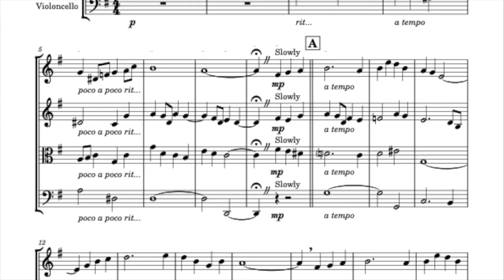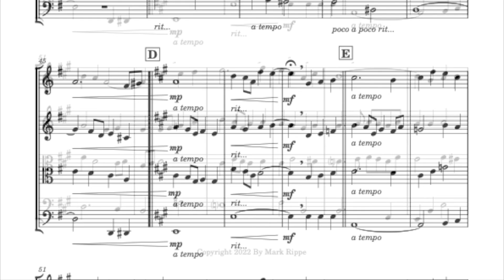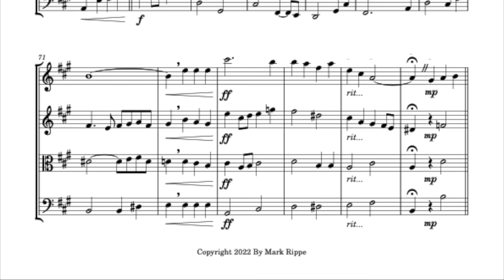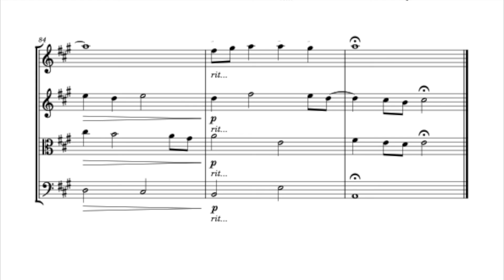Londonderry Air (String Quartet)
Arrangement for string quartet of the traditional (anonymous) Irish folk tune.  Similar arrangements are available for solo piano and voice with piano accompaniment.  This sheet music is published and available for sale